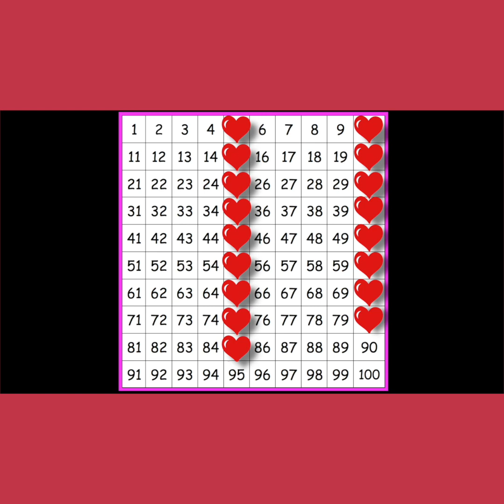Valentine's Day Math: Skip Count by 5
The short version of my Valentine's day skip-counting song. Hope you enjoy! (Watch the longer version to skip count by 2, 5, and 10!)